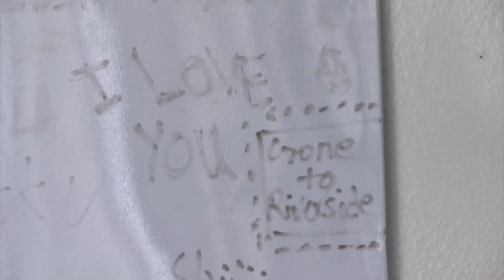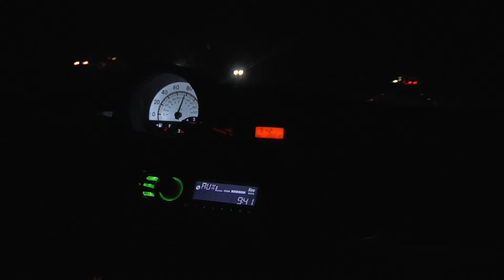California Road Trip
Roadtrip to Riverside, Hermosa Beach to Venice Beach. Music Used: Eminence Front by The Who